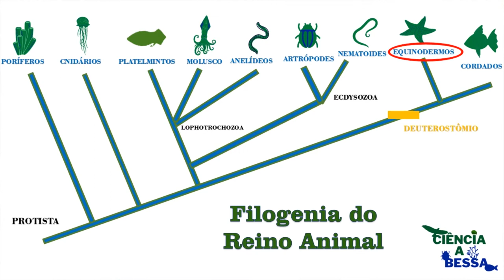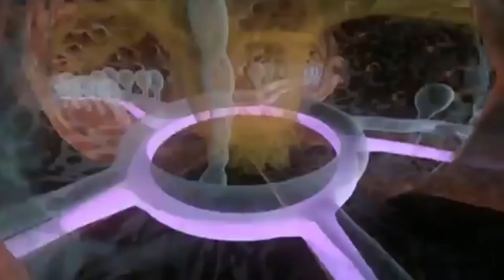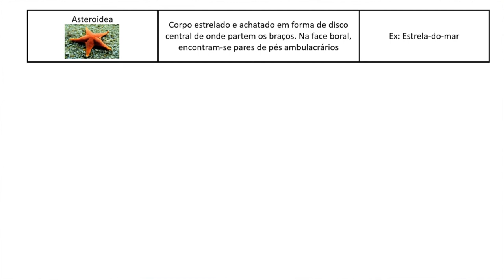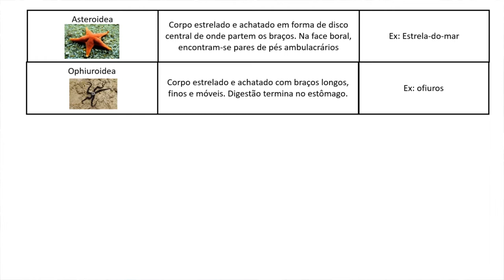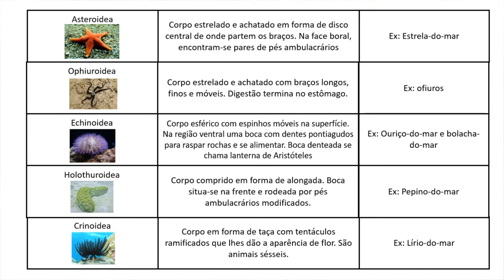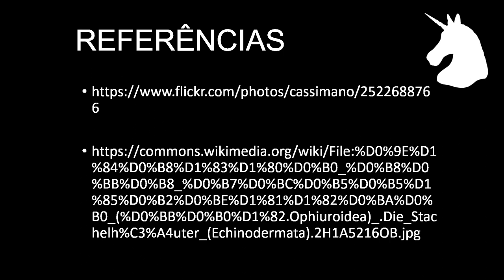Equinodermos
Enfim voltamos a falar do nosso ramo dessa árvore genealógica dos animais, havíamos abandonado o nosso próprio ramo lá nos Platelmintos para falar dos Protostômios e agora retomamos nos deuterostomados falando de Equinodermos, ouriços, estrelas do mar e seus parentes.